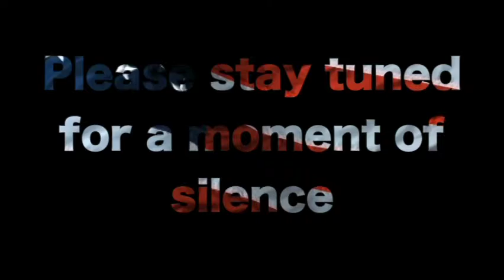LCC 4 10 17